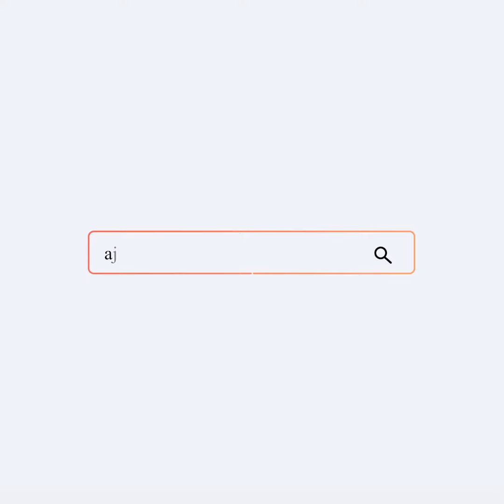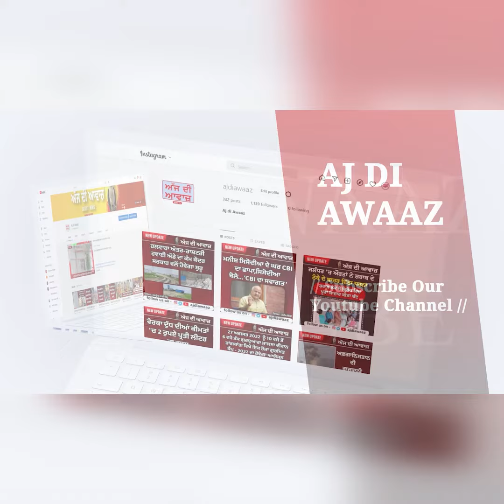ਤਰਨਤਾਰਨ ਦੇ ਪਿੰਡ ਮੇਹਦੀਪੁਰ ਬਾਰਡਰ 'ਤੋਂ 1 ਪੈਕੇਟ ਹੈਰੋਇੰਨ ਹੋਈ ਬਰਾਮਦ